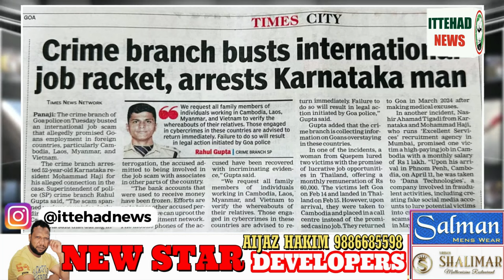MAAMILAAT AUR AKHLAKIYAT ME GIRTA MUSALMAAN..!! (03-07-2024)